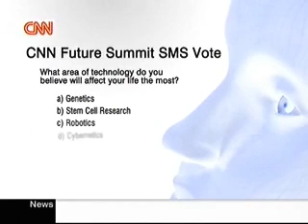Korea's humanoid robot made his CNN debut - 5/6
Korea's HUBO humanoid robot which can move like, interact with and be of assistance to humans made its first appearance at CNN's "Future Summit" held in Singapore.